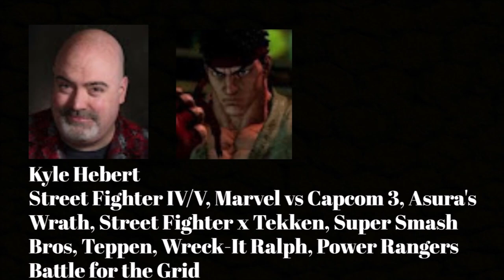Video Game Voice Comparison- Ryu (Street Fighter)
Who's your favorite Ryu voice? Who do you want to hear next?